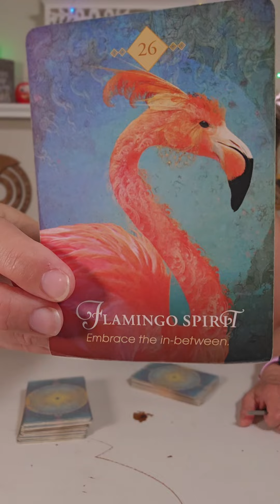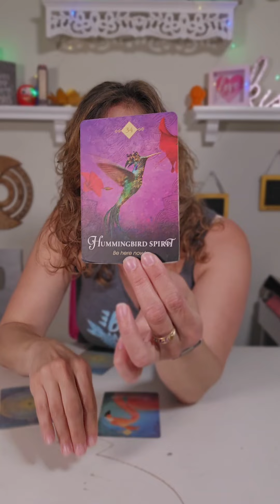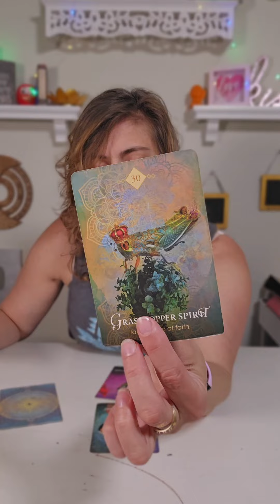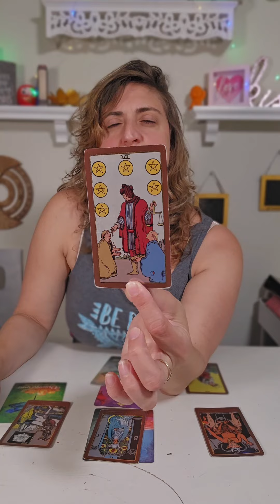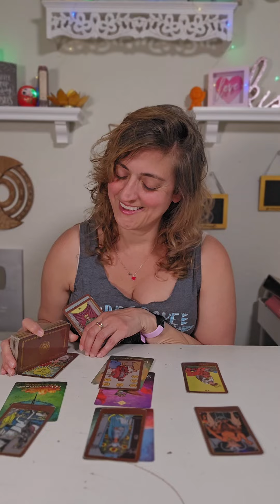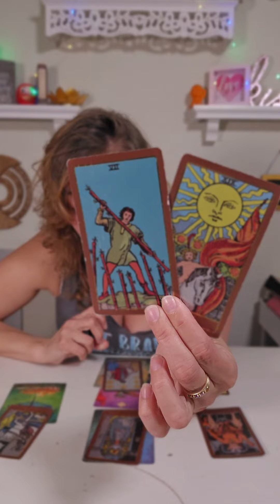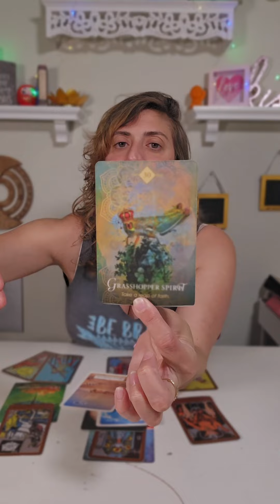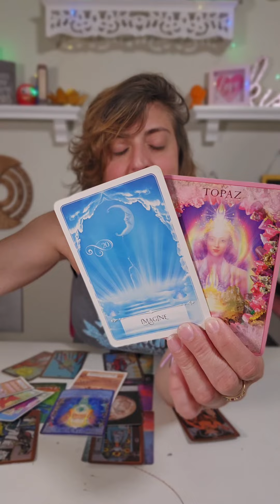♓️ PISCES Tarot ♓️ YOU'RE READY FOR YOUR BLESSINGS NOW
Week Ahead Pisces Tarot Card Reading - Weekly tarot card reading from Born without Boundaries. What are your spirit guides telling you?  EXTENDED READING

LIVE CHAT TAROT CARD READING - $500 - 2 HOURS
Full Tarot card spread $250 - 45 min

FB: Born without Boundaries Tarot